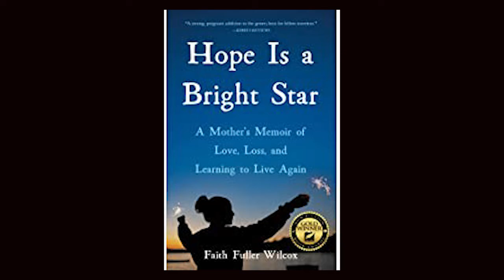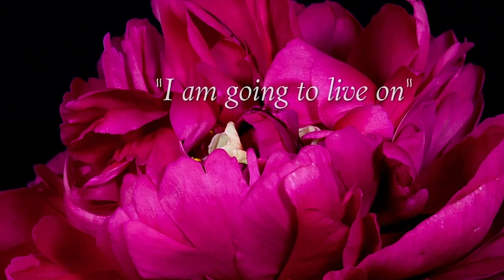Faith Fuller Wilcox: Learning to Live Again After Loss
Looking for hope in your deepest pain? Join Dr’s Gloria and Heidi Horsley and their guest Faith Fuller Wilcox to learn how, as a bereaved mother she coped and found hope and survival in the face of tragedy.  Faith is the author of Hope Is A Bright Star: A Mother’s Memoir of Love, Loss, and Learning to Live Again.